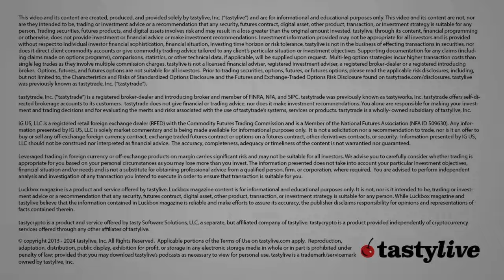We Don't Trade Earning Reports ... This Is Why | Stock Market Analysis